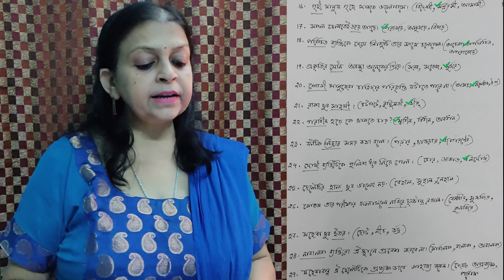Bengali Grammar " বিপরীত শব্দ " || MCQ || ICSE Second Language Bengali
This video is aimed towards ICSE students of the batch #2022. SecondLanguage bengali grammar BiporitSobdho " বিপরীত শব্দ " . This is the ICSE bengali Grammar series of videos that are being produced by the channel.

Up next are more grammar for 1stSemister of ICSE2022

You can suggest what more you would like to see in the future.